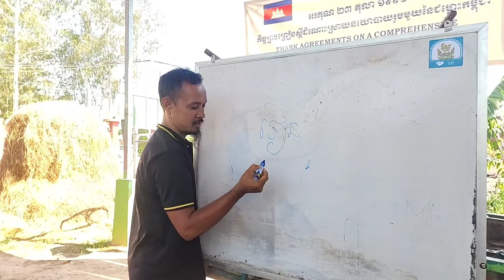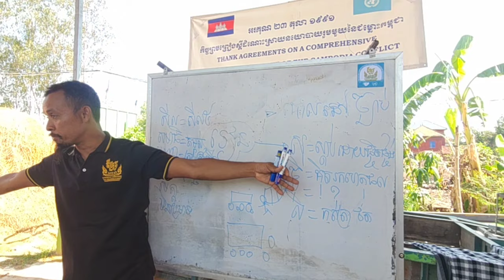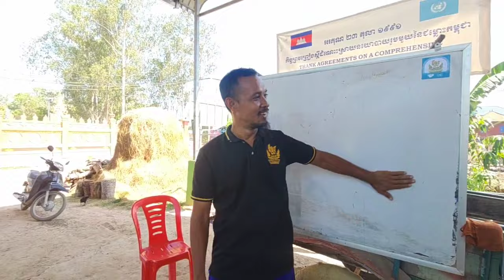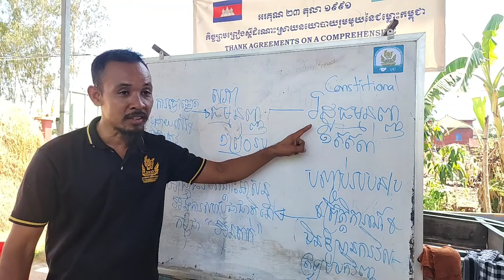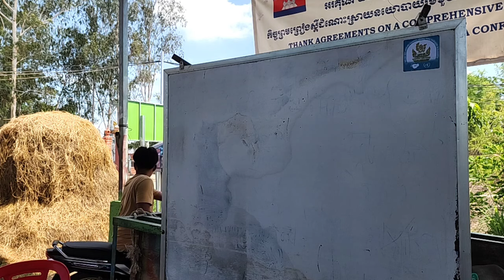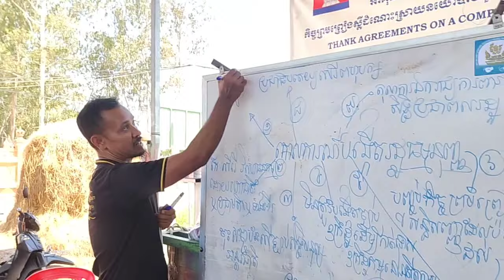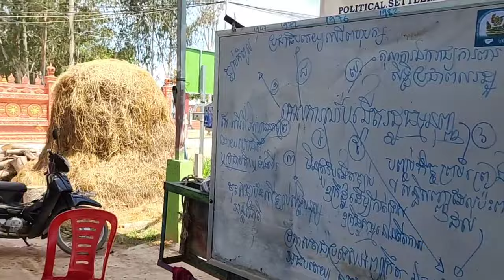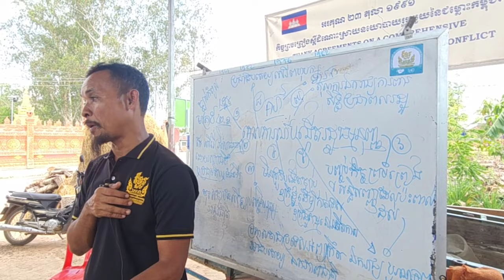២៤​ ៥ ២៤/​ វគ្គបណ្ដុះបណ្ដាល សន្ធិសញ្ញាសន្តិភាពទីក្រុងប៉ារីស៍ស្ដីពីកម្ពុជា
ភូមិព្រហ្ម ឃុំព្រៃព្នៅ ស្រុកពារាំង ខេត្តព្រៃវែង
២៤ ខែឧសភា ឆ្នាំ ២០២៤

ទំព័រហ្វេសបុក/  សន្ធិសញ្ញាសន្តិភាពទីក្រុងប៉ារីស៍ស្ដីពីកម្ពុជា
ទាក់ទងស្នើសុំសៀវភៅ /
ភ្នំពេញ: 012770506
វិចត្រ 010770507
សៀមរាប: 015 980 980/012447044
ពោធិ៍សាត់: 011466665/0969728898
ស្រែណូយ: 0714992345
សូមទាញយកឯកសារ កិច្ចព្រមព្រៀងនេះតាមរយៈ៖
១. សូមអានឯកសារនេះ ជាភាសាខ្មែរ (ច្បាប់ដើម ជារូបថត)
២.សូមអានឯកសារនេះ ជា ៥ភាសា ឆ្លាស់គ្នា អង់គ្លេស បារាំង ចិន រូស្ស៊ី និង ភាសាខ្មែរ ចាប់ពី ទំពរ័ ២៧ ដល់ ៣០៦ ពី អង្គការសហប្រជាជាតិ៖
៤. សូមទាញយកច្បាប់សិទ្ធិមនុស្ស​កម្ពុជា៖
 សន្ធិសញ្ញាសន្តិភាពទីក្រុងប៉ារីស៍ស្ដីពីកម្ពុជា បន្តរផ្សាយឡើងវិញ